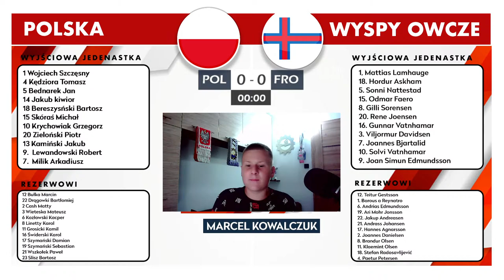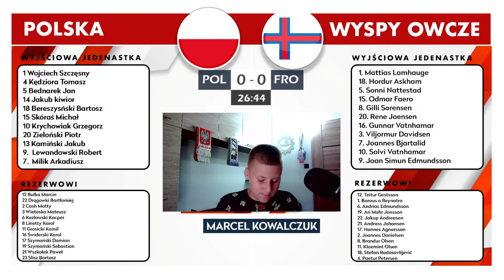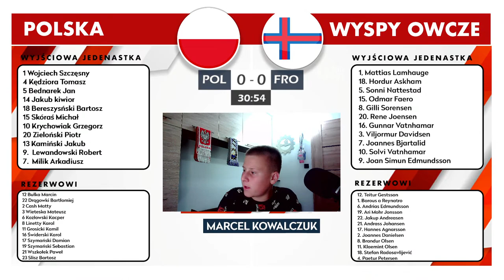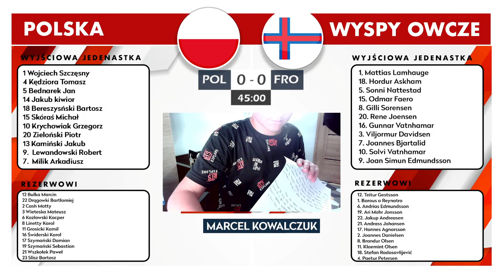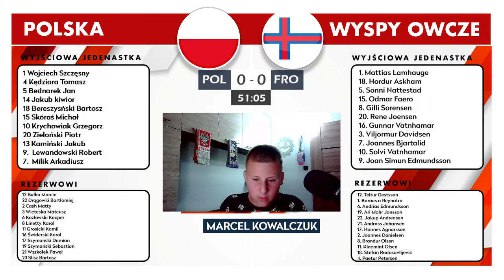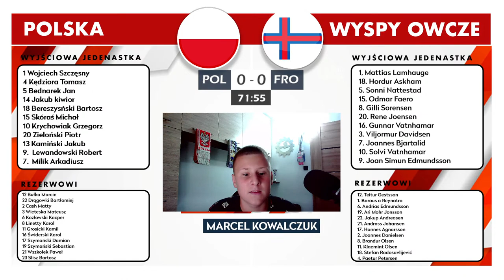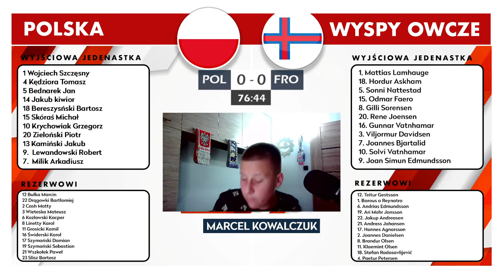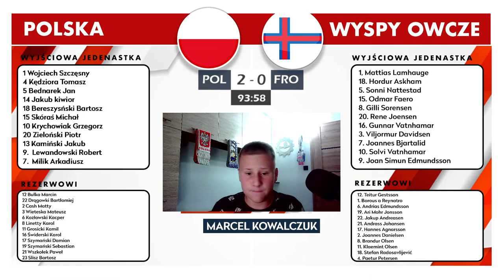POLSKA - WYSPY OWCZE | (transmisja na żywo, live) | Eliminacje do EURO 2024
Cześć! Komentuje dla Was kolejne spotkanie na moim kanale. W czwartkowy wieczór reprezentacja Polski zmierzy się z Wyspami Owczymi. Polacy po blamażu w Mołdawii chcą się zrehabilitować. Na Stadionie Narodowym czeka nas wiele emocji. Oglądajcie i słuchajcie mojego komentarzu.

Nie zapomnijcie o zostawieniu subskrypcji!